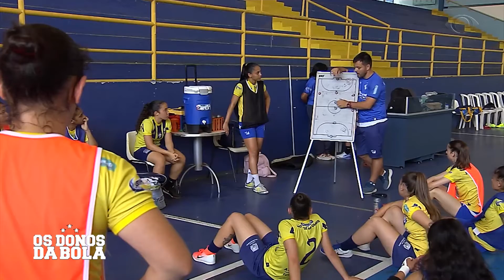OS DONOS DA BOLA 27 11 2019 PARTE 01